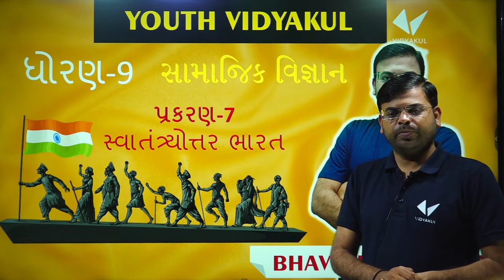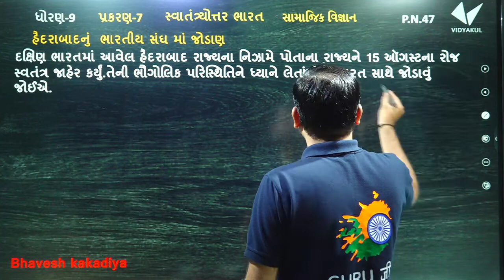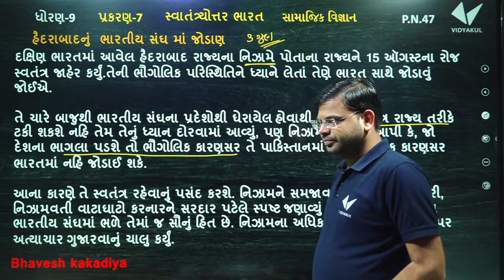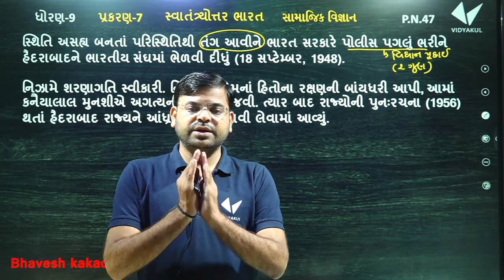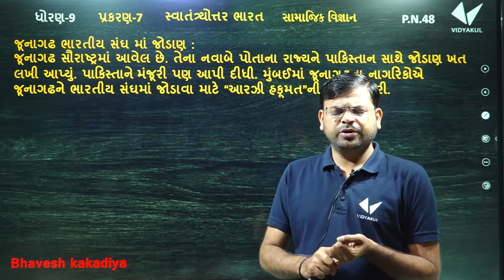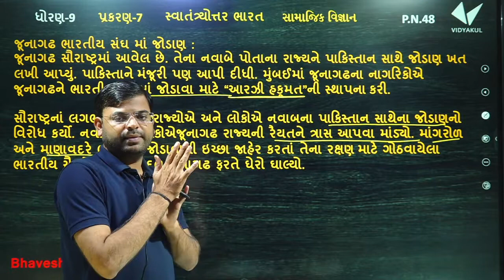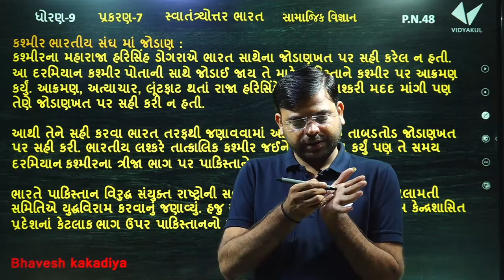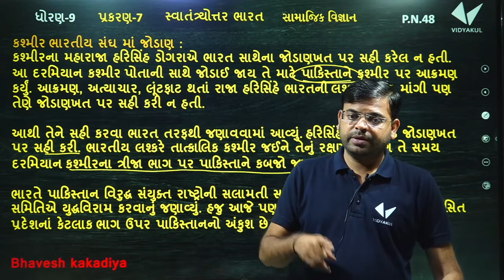Std 9 ss| Ch 7 સવાતંત્ર્યોત્તર ભારત |By Bhavesh Kakadiya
Ch.7 સ્વાતંત્ર્યોત્તર ભારત | Swatantryottar Bharat | Std.9 Samajik Vigyan

std 9 social science chapter 7 | std 9 samajik vignan ch 7 | std 9 samajvidhya ch 7 | std 9 ss

STD 9 S.S. Chepter 1 -: Bharatma British satta no uday || ભારતમાં બ્રિટિશ સત્તાનો ઉદય

td 9 social science ch 7 swadhyay | standard 9 samajik vigyan path 7 swatntryotar bharat

Ch.1 Bharatma British Sattano Uday ભારતમાં બ્રિટિશ સત્તા | Std 9 Samajik Vigyan

std 7 social science chapter 9, dhoran 7 ss ch 9, std 7 ss ch 9, dhoran 7 samajik vigyan ch 9

Std 9 Gujarati Ch 7 | Navsarjanani Vate | English Medium

 7 social science chapter 9, dhoran 7 ss ch 9, std 7 ss ch 9, dhoran 7 samajik vigyan ch 9

 7 social science chapter 9, dhoran 7 ss ch 9, std 7 ss ch 9, dhoran 7 samajik vigyan ch 9